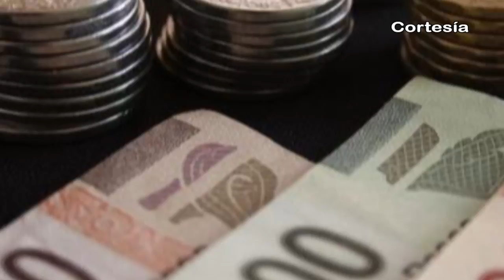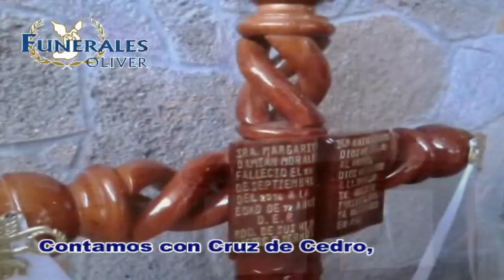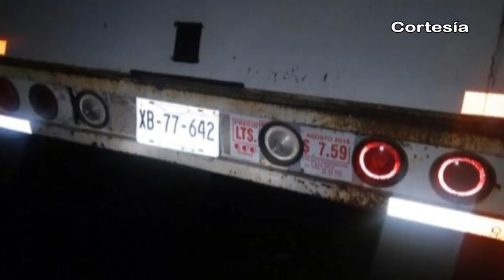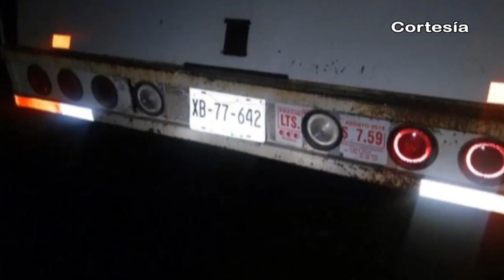Noticias al día - Lunes 24 de octubre de 2016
REGIÓN TLAXCALA
*Emite Protección Civil de Tlaxcala recomendaciones ante bajas temperaturas
*Participan jóvenes Tlaxcaltecas en Expo emprendedores del Instituto de la Juventud
*Reprueban cuentas 2015 de Chiautempan, Natívitas, Contla y Tepetitla

REGIÓN TEXMELUCAN
*Aseguran 700 litros de combustible robado en Tlalancaleca
*Productores buscan vender 300 toneladas de flor por temporada de día de muertos

*Aseguran pipa cerca de toma clandestina en Coronango
*Coronango logra record en desayunos escolares
*En Chiautzingo, familias se niegan a dejar su patrimonio ante desgajamiento de barranca
*Autoridades de Domingo Arenas realizan acciones en favor de la juventud
*Ayuntamiento de Huejotzingo da inicio a obras en juntas auxiliares